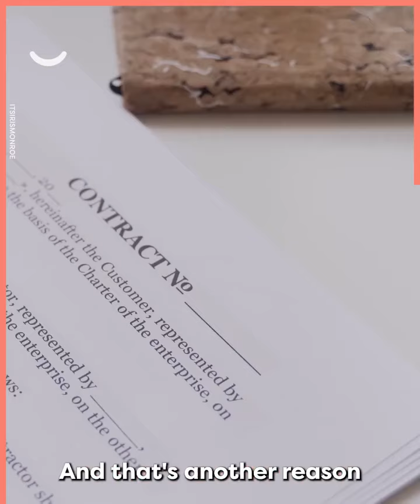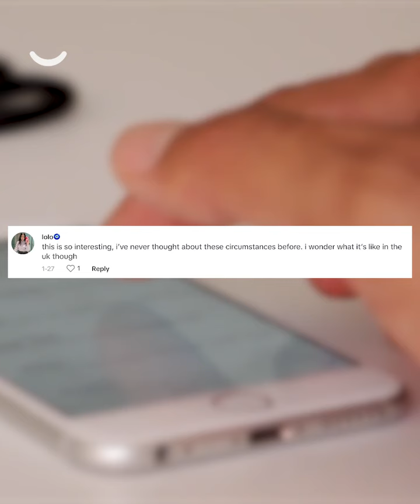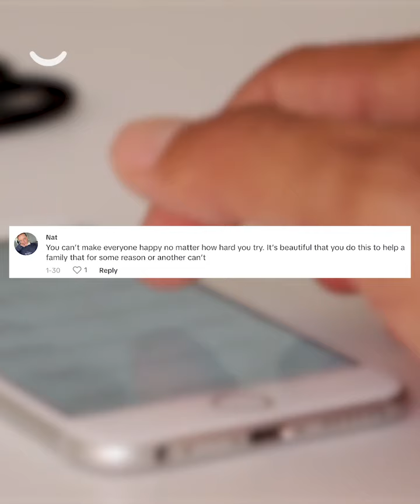The Harsh Reality Of Being A Surrogate